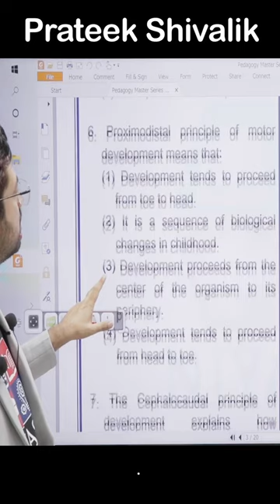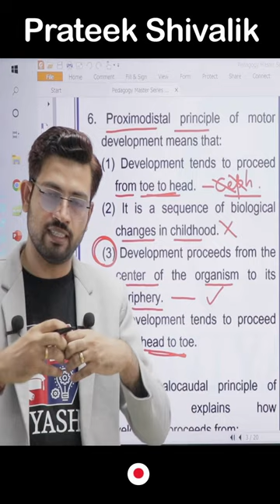Proximodistal principle का मतलब क्या है